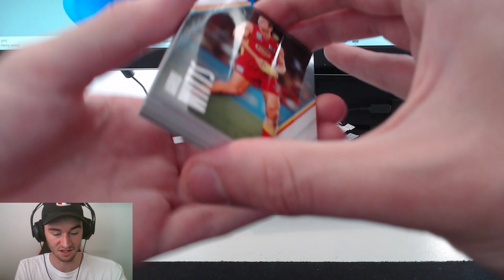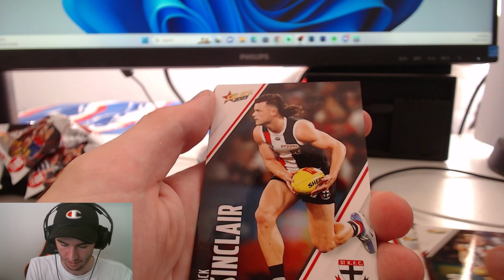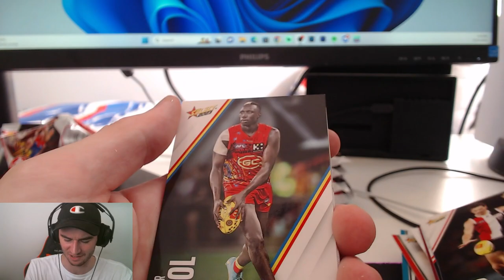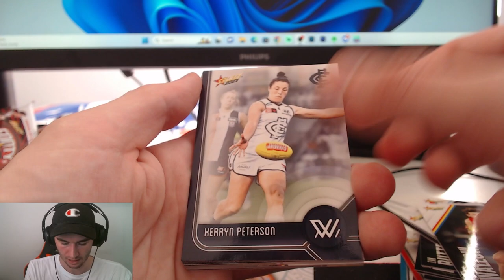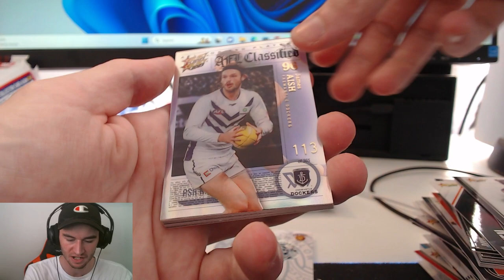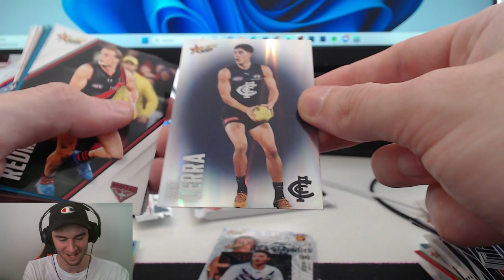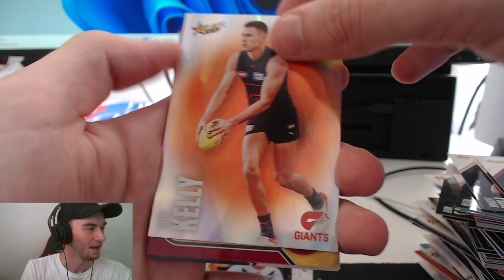OPENING UP 9 PACKS OF FOOTY STARS HOBBY 2023!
Hey again everybody, and welcome back to another video! In this one, I'm going to be ripping open 9 PACKS OF FOOTY STARS HOBBY! Obviously with Teamcoach taking up most of the channels views over the last week, I thought why not show some love again to Select as I open up some of their packs to show that I'm fair to both sides of the AFL collecting scene. If you guys do enjoy this video and want to see more like this, please be sure to leave a like, and if you really enjoy what you see here today, be sure to subscribe to the channel as well! If you want to get in contact with me personally or just want to hit me up for a trade offer, be sure to shoot me a message at: